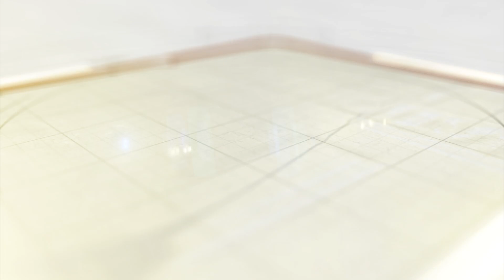૨૧ દોષિતોને સાબરમતી જેલ ખસેડવામાં આવ્યા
અરવલ્લીમાં પીપલ્સ શરાફી મંડળીમાં કૌભાંડના મામલે ૨૧ દોષિતોને મોડાસા સબજેલ ખાતેથી સાબરમતી માધ્યસ્થ જેલ ખસેડવામાં આવ્યા છે.